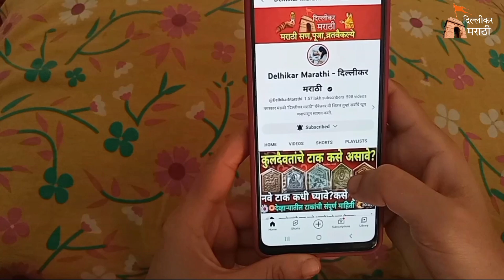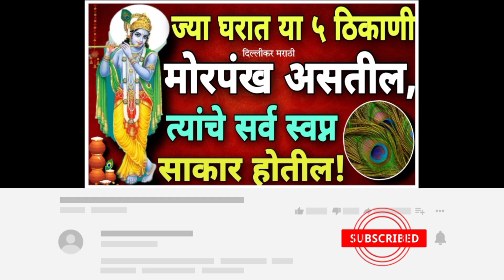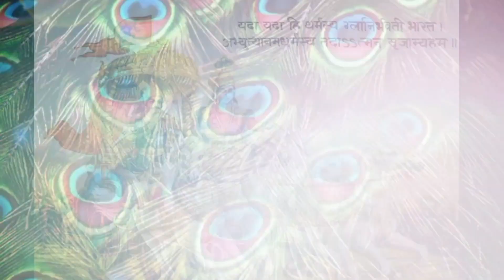प्रत्येक घरात या ५ महत्त्वाच्या ठिकाणी मोरपंख असायलाच हवे!सोन्यापेक्षाही मौल्यवान आहे मोरपीस पहा कसे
मध्ये मोरपंख ठेवल्याने वास्तू आणि ज्योतिषचे विविध दोष दूर होऊ शकतात. मोरपंख घरात येणाऱ्या प्रत्येक व्यक्तच्या दृष्टीस पडेल अशाठिकाणी ठेवावा. यामुळे घरातील नकारात्मक शक्ती नष्ट होते आणि सकारात्मक शक्ती वाढते. घर किंवा बेडरूमच्या आग्नेय (दक्षिण-पूर्व) दिशेला मोरपंख लावावा.
मोरपंखाचे 7 उपाय, कोणताही 1 केल्यास घरात कायम राहील सुख-समृद्धी
मोरपीस घरात ठेवण्याचे चमत्कारिक फायदे,कासव घरात ठेवण्याचे फायदे,मोरपंखाचे फायदे,मोरपीस ठेवण्याचे फायदे,मोरपिसाचे फायदे,घरी मोराच्या पिसाचे फायदे,मोराच्या पिसाचे फायदे,मोराच्या पिसांचे फायदे,मोरपंख फायदे,मोरपीस घरात ठेवल्याने काय होते,घरात लक्ष्मी येण्यासाठी उपाय,मोरपंख वापरण्याचे फायदे,मोरपीस चे फायदे,मोराचे पंख,मोर पंखाचे फायदे,मोरपीसाचे वास्तु मध्ये प्रभावी फायदे,घरात येथे ठेवा मोरपीस,मोरपीस घरात कोठे लावावे,घरात मोरपीस कुठे ठेवावे
मोरपंख,मोरपीस घरात ठेवल्याने काय होते,घरात येथे ठेवा मोरपीस,घरात मोरपीस कुठे ठेवावे,मोरपीस घरात ठेवण्याचे चमत्कारिक फायदे,मोरपंख फायदे,मोरपीस घरात कोठे लावावे,मोरपंख वास्तुशास्त्र,घरात मोरपीस कुठे ठेवल्यावर थांबलेली सगळी कामे होतील?,मोरपीस कुठे ठेवावे,घरात भांडण का होतात,घरात लक्ष्मी येण्यासाठी उपाय,मोर पंख का पौधा,मोरपंख घर में कहा रखे,मोरपीस,घराचे आरोग्य आणि मोरपीस संबंध,मोरपंख के उपाय,देवघरात मोरपिस ठेवावे की नाही,मोरपंख के चमत्कारी उपाय
चैत्रनवरात्रिस्टेटस
पक्षी घरात येणे,चिमणी घरात येणे शुभ कि अशुभ,चिमणी घरात येणे,चिमणी,घरात चिमणी आल्याने काय होते,चिमणी घरात येणे शुभ की अशुभ,कावळा कबुतर चिमणी घरात येणे,चिमणी घरात येणे शुभ असते कि अशुभ,चिमणी घरात येणे शुभ असते की अशुभ,चिमण्या घरात येणे शुभ आहे,घरात चिमणी आली काय होते,कबुतर घरात येणे,चिमणी घरात आल्यास काय घडते,चिमणी घरात घरटे करणे शुभ असते की अशुभ,घुबड घरात येणे शुभ की अशुभ,पक्षी घरात येणे शुभ की अशुभ,कावळा घरात येणे शुभ कि अशुभ,घरात लक्ष्मी येण्यासाठी उपाय
अक्षय्य तृतीयेला करू नका या चूका!पितरांचा विधी
अक्षय तृतीयेला पूजा कशी करायची?,अक्षय तृतीया पूजन अक्षय तृतीया,अक्षय तृतीया कब है,अक्षय तृतीया का महत्व,अक्षय तृतीया 2022,अक्षय तृतीया 2023 कब है,अक्षय तृतीया 2023 में कब है,akshaya tritiya 2023 date,अक्षय तृतीया 2022 विवाह मुहूर्त,अक्षय तृतीया कब है 2023,अक्षय तृतीया 2022 में कब है,अक्षय तृतीया पूजा विधि,अक्षय तृतीया 2023 विवाह मुहूर्त,अक्षय तृतीया
मोरपंख फायदे,मोरपंखाचे फायदे,मोरपंख,मोर पंख के फायदे,मोरपंख के फायदे,मोरपंखी के फायदे,मोरपिसाचे फायदे,मोरपंख वापरण्याचे फायदे,मोर पंख के चमत्कारिक फायदे,मोरपंख वास्तुशास्त्र,मोरपंख के चमत्कारी उपाय,मोर पंख रखने के फायदे,मोर पंख लगाने के फायदे,मोरपंख उपाय,मोर पंख के चमत्कारी फायदे,घर में मोर पंख रखने के फायदे,मोरपंख,मोरपीस घरात ठेवण्याचे चमत्कारिक फायदे,मोरपंख के उपाय,घर में मोर पंख लगाने के फायदे,मीन राशि मोर पंख रखने के फायदे